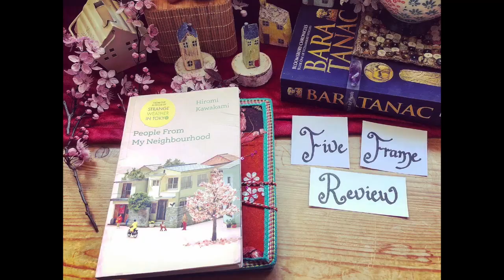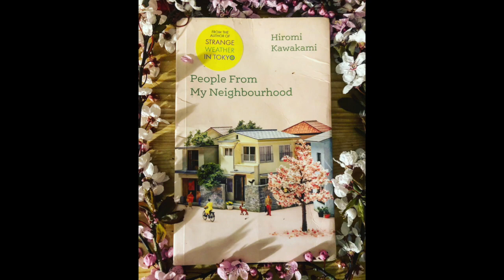FIVE FRAME REVIEW for Hiromi Kawakami's Book 'People From My Neighbourhood'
Welcome to my first FIVE FRAME REVIEW on BookTube, for one of my favourite recent reads. FIVE FRAME REVIEWS are a touch of creative fun for me in-between writing my own novels.  In them I chose five words which I think best capture the spirit of the book in question. They are intended as a brief visual interlude, not an in-depth review.

★★★★★ FIVE STARS: PEOPLE FROM MY NEIGHBOURHOOD

I LOVED  'People From My Neighbourhood' by Hiromi Kawakami. Though I'm the indie author of FITZMARBURY WITCHES, a series of supernatural horror and suspenseful dark historical fantasy, I have always enjoyed magical realism. This example is utterly spellbinding.

After living a large part of my life in Japan, Korea, and across East Asia I have remained a massive fan of Japanese popular fiction. If you are crazy about Japanese culture and everyday life then you will find  'People From My Neighbourhood' to be a total literary snack.

Along with 'Strange Weather in Tokyo' and 'The Nagano Thrift Shop' – all by Hiromi Kawakami – this delightful book of "palm-sized" popular microfiction stories really inspired me to write 'PEOPLE OF BLOOMSBURY' (book one in the Cosy Cities Series) an enchanting London-based magical realism to be released this year in early June 2021. The Cosy Cities Series are influenced by Japanese popular fiction, Gabriel Garcia Marquez, and Naguib Mahfouz. Preorders available in late March 2021.

Other popular Japanese fiction I recommend to BookTubers (and all readers) include 'Convenience Store Woman' by Sayaka Murata, and 'Breasts and Eggs' by Meiko Kawakami.  FIVE FRAME REVIEWS COMING SOON.

Other FIVE FRAME REVIEWS Coming Soon:

Sayaka Murata: Convenience Store Woman
Meiko Kawakami: Breasts and Eggs
Hiromi Kawakami: Record of a Night Too Brief
Stephen King: Later
Alma Katsu: The Hunger
Dean Koontz: Watchers
George R. R. Martin: A Game of Thrones
Clive Barker: Cabal
Dan Simmons: The Abominable
Clive Barker: The Hellbound Heart
Carrion Comfort: Dan Simmons